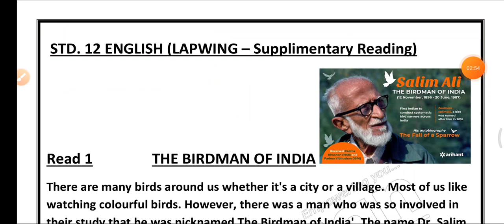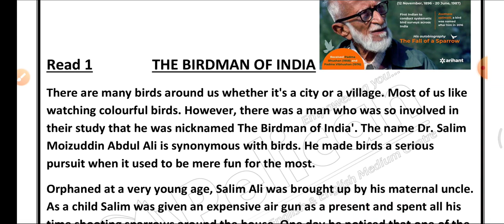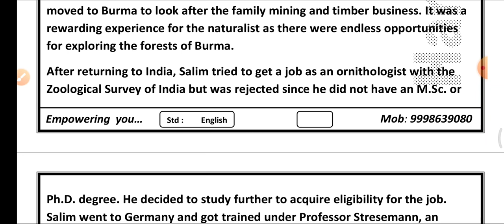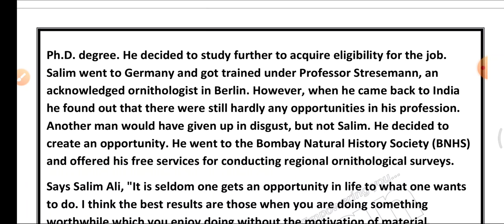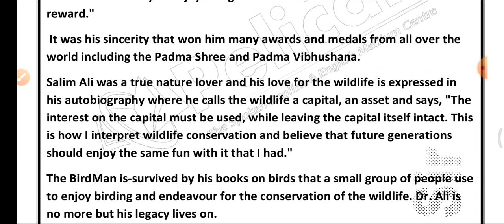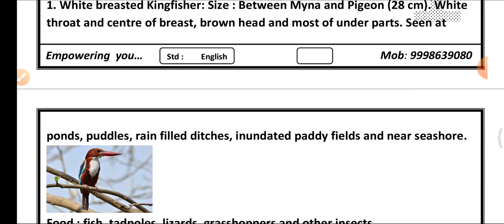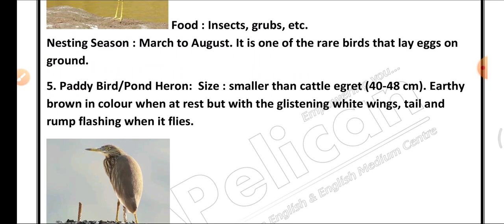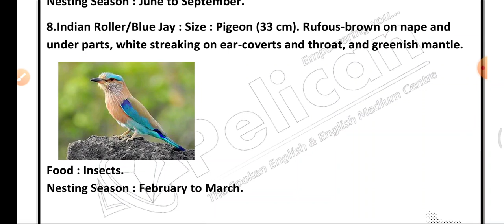Std.12| Lapwing | the Birdman of india |Read 1 | supplementary reading